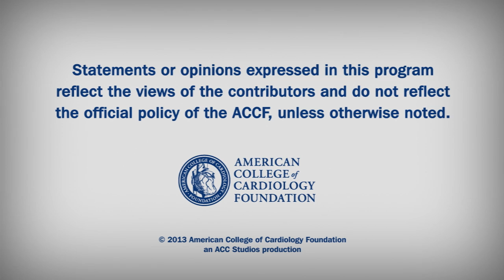Inside JACC | Mar 19, 2013, Issue 11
Journal of the American College of Cardiology, Mar 19 Issue 11